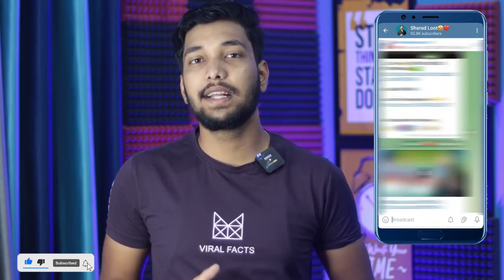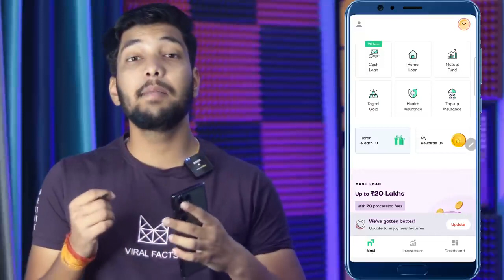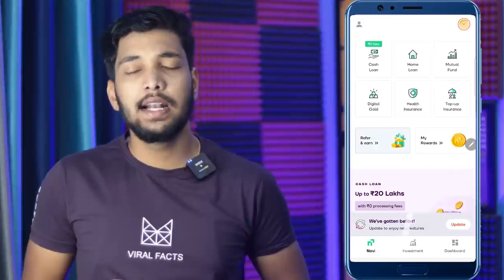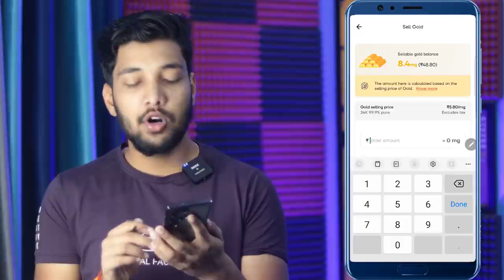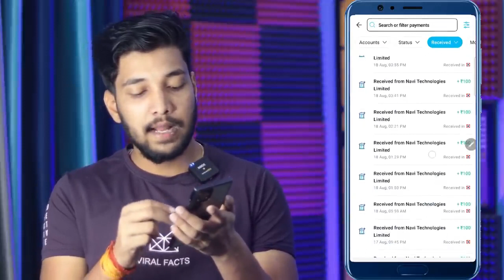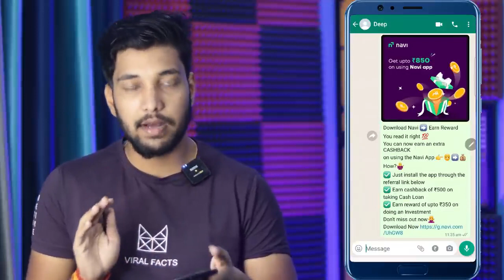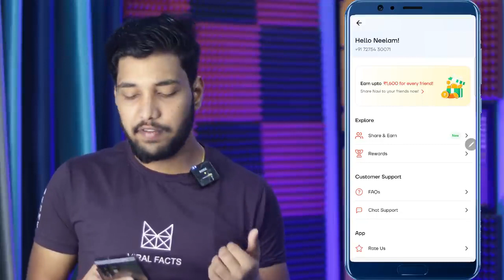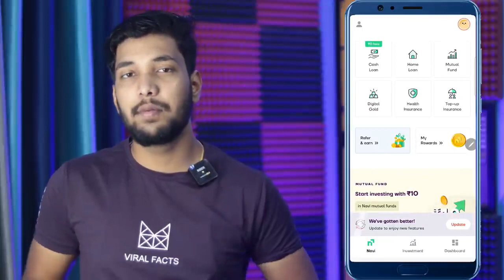How to earn money from Navi app. Refer Navi App and Earn. Refer Navi and Earn. new loan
navi app se paise kaise kamaye refer and earn

navi app se paise kaise kamaye pan card navi app se paise kaise kamaye real or fake

navi app refer and earn kaise kare

navi app refer and earn processing problem navi app refer and earn trick

navi app refer and earn full process navi app refer and earn process

navi refer and earn withdraw navi refer and earn process

navi refer and earn full
navi app refer money not recieved navi loan and refer and earn